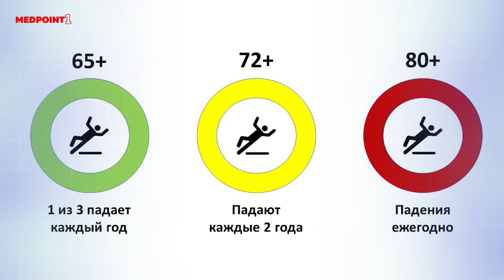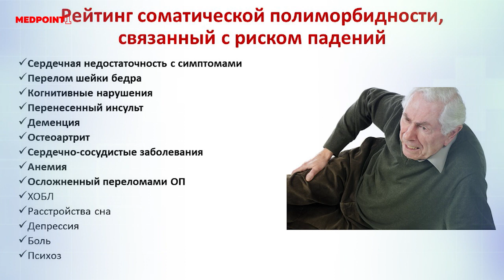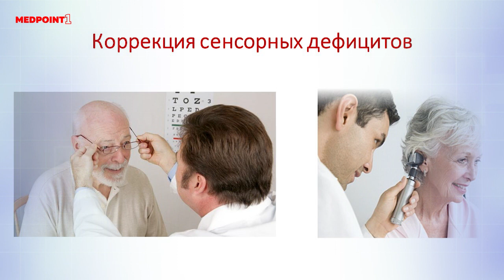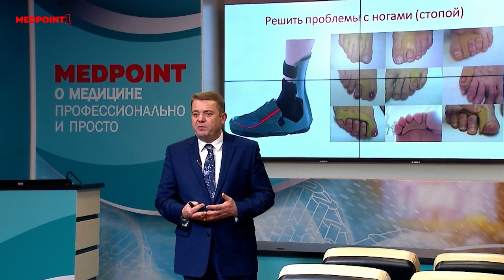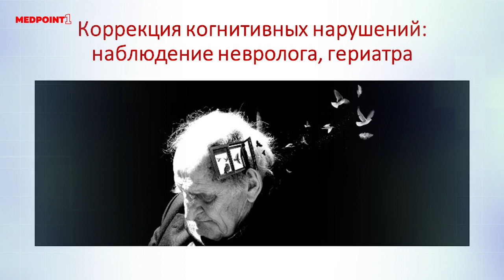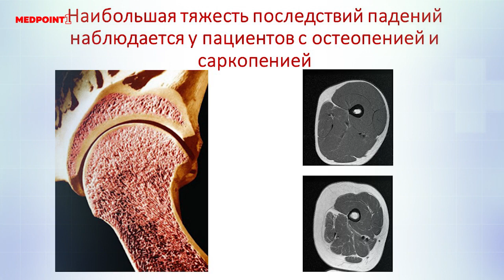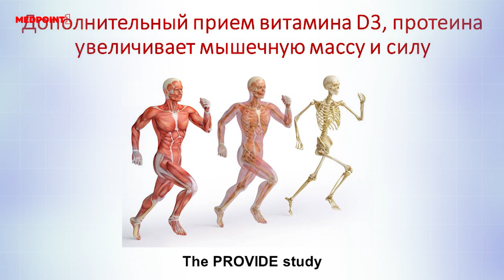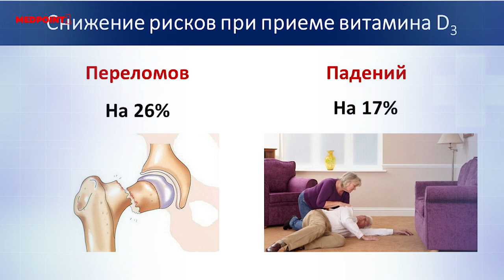Мы против падений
Лекция отражает современное состояние проблемы падений у лиц старше 60 лет. Приведены основные факторы риска, обозначен регламент профилактических мероприятий, направленных на снижение риска падений. Представлены современные сведения о роли витамина D3 в комплексной программе снижения риска падений.

Наумов Антон Вячеславович - д.м.н., профессор, заведующий лабораторией костно-мышечной системы Российского геронтологического научно-клинического центра ФГБОУ ВО «Российский национальный исследовательский медицинский университет имени Н.И. Пирогова» Минздрава России.